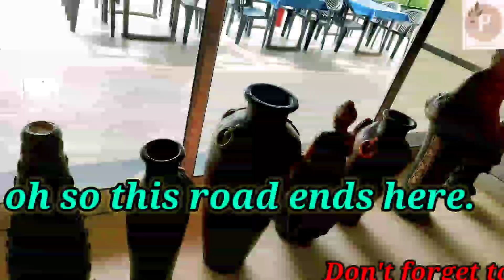Mission II हमने किया एक बहुत ही मुश्किल Mission पूरा II mission impossible v/s Possible by PKTF​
Hi
I am Pooja Sanghi Welcome to our You tube channel Pooja's Kitchen Treasure of Food.

About this video-: इस वीडियो में आप जानेंगे की कैसे किया हमने अपना मिशन पूरा

Quires Solved: Our mission step by step with fun.

My Gears: Dark Chocolate
Coco Powder
Cundence Milk
Butter
Baking Powder
Chopped Almond
Powder Sugar